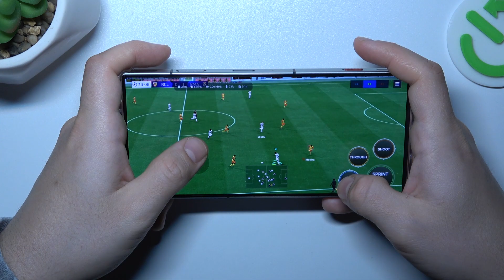Nubia Red Magic 8s Pro - EA FC 24 | Gaming TEST | Game Efficient Checkup & Smooth Presentation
Hey folks! Ready to dive into some gaming action with the Nubia Red Magic 8s Pro? Join us as we explore the capabilities of this device in a fun gaming session.

How games works on Nubia Red Magic 8s Pro? How games works on Nubia Red Magic 8s Pro? How to play games on Nubia Red Magic 8s Pro? How games is running on Nubia Red Magic 8s Pro? How to check performance of games on your Nubia Red Magic 8s Pro?